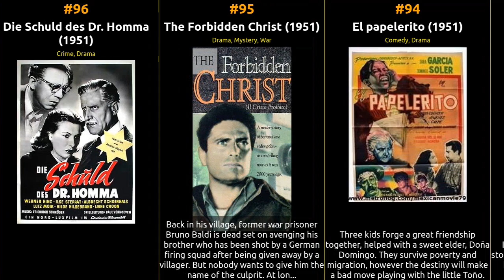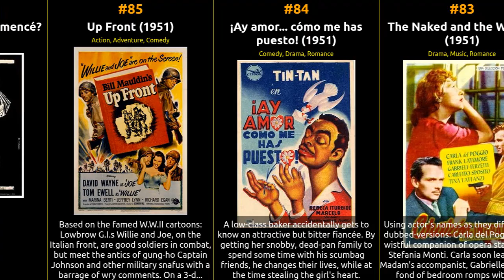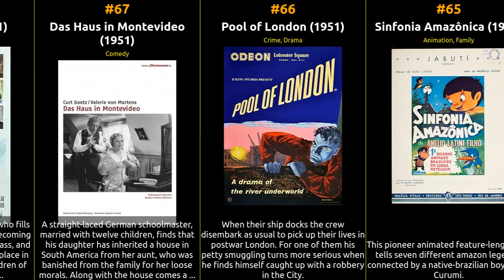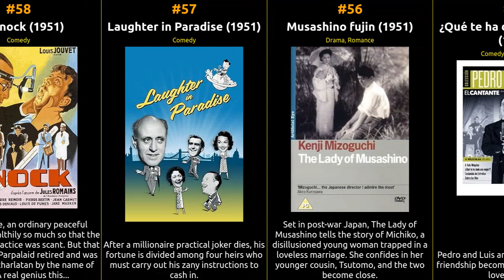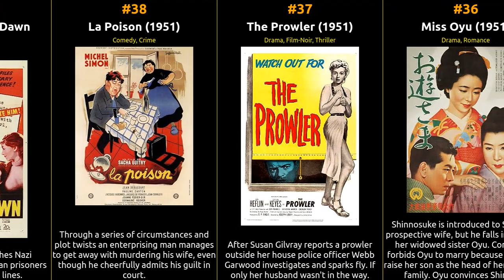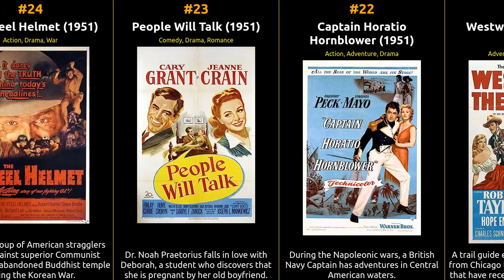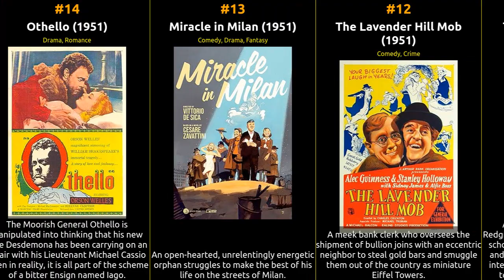Top 100 IMDb Movies of 1951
🎥 Get ready for a cinematic journey like no other! Join us as we count down the top 100 movies of 1951, according to IMDb ratings. From timeless classics to contemporary masterpieces, this epic list covers the best of the best in the world of cinema.

  🍿 Whether you're a movie buff looking to revisit your favorites or a cinephile in search of hidden gems, this video has it all. We've carefully curated this list based on IMDb's user ratings and reviews, ensuring you won't miss a single iconic film.

  🏆 From thrilling adventures to heartwarming dramas, each movie on this list has left an indelible mark on the history of film. So grab some popcorn, sit back, and prepare to relive unforgettable moments from the silver screen.

What's your all-time favorite movie from this list? Enjoy the show! 🎬🌟

1 Strangers on a Train
2 A Streetcar Named Desire
3 Ace in the Hole
4 The Day the Earth Stood Still
5 A Christmas Carol
6 The African Queen
7 A Place in the Sun
8 Early Summer
9 Diary of a Country Priest
10 Alice in Wonderland
11 The Browning Version
12 The Lavender Hill Mob
13 Miracle in Milan
14 Othello
15 Detective Story
16 An American in Paris
17 Beautiful
18 Summer Interlude
19 The Man in the White Suit
20 The River
21 Westward the Women
22 Captain Horatio Hornblower
23 People Will Talk
24 The Steel Helmet
25 The Thing from Another World
26 The Enforcer
27 On Dangerous Ground
28 Guardie e ladri
29 Repast
30 Quo Vadis
31 The Idiot
32 A.T.M.: ¡¡A toda máquina!!
33 Kekec
34 Cry Danger
35 The Mating Season
36 Miss Oyu
37 The Prowler
38 La Poison
39 Decision Before Dawn
40 Surcos
41 The Tall Target
42 Susana
43 The Red Badge of Courage
44 Miss Julie
45 No Highway in the Sky
46 The Tales of Hoffmann
47 The Red Inn
48 Bright Victory
49 Rawhide
50 Der Untertan
51 Fourteen Hours
52 Angels in the Outfield
53 The Mob
54 Death of a Salesman
55 ¿Qué te ha dado esa mujer?
56 Musashino fujin
57 Laughter in Paradise
58 Dr. Knock
59 The Well
60 Victims of Sin
61 In the Palm of Your Hand
62 When I Grow Up
63 El siete machos
64 Kind Lady
65 Sinfonia Amazônica
66 Pool of London
67 Das Haus in Montevideo
68 The Blue Veil
69 El revoltoso
70 Noch pered Rozhdestvom
71 Cielo negro
72 Los isleros
73 Los peloteros
74 El hincha
75 Muchachas de Uniforme
76 The Life of a Horsetrader
77 El gavilán pollero
78 Under the Paris Sky
79 Tom Brown's Schooldays
80 Acá las tortas
81 Filumena Marturano
82 Frühling auf dem Eis
83 The Naked and the Wicked
84 ¡Ay amor... cómo me has puesto!
85 Up Front
86 Le film est déjà commencé?
87 Never Take No for an Answer
88 The Franchise Affair
89 The Night Is My Kingdom
90 Chicago Calling
91 Doña Perfecta
92 Sensualidad
93 The Magic Garden
94 El papelerito
95 The Forbidden Christ
96 Die Schuld des Dr. Homma
97 Intekam el habib
98 Bim
99 Los árboles mueren de pie
100 Daar Doer in die Bosveld